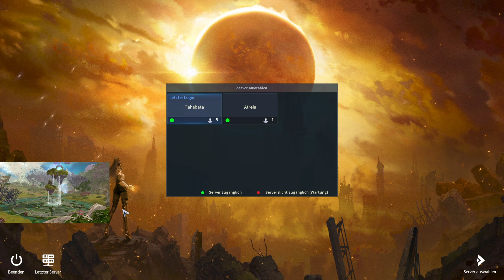Lacrima und das Lunarium des Faustkämpfers #128| Let´s Play Aion Classic EU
Bei Fragen, Tipps und konstruktiver Kritik einfach ab in die Kommentare damit .

Infos zu Projekten und Streams gibt es auf unserem